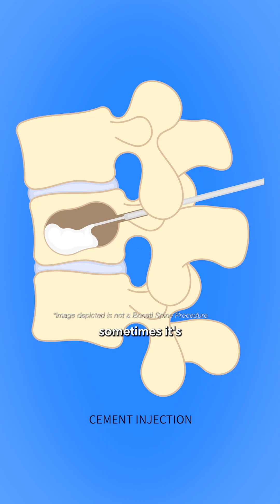Spine Health: Vertebral Fractures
Spine Surgeon Alfred Bonati, MD explains Vertebral Fractures.

Search for:
American Medicine Today
Apple’s App Store:
Bonati Spine Institute
Apple’s App Store: